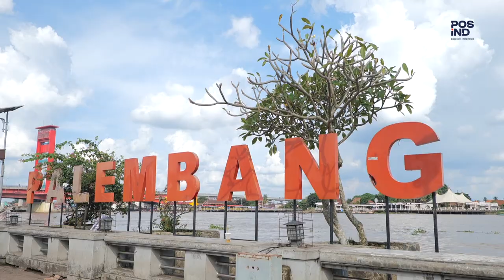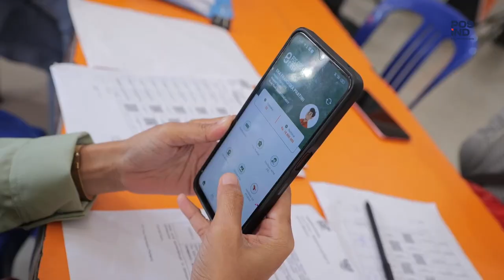PENYALURAN PKH DAN PROGRAM SEMBAKO PALEMBANG 2024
Dalam rangka penyaluran Program Keluarga Harapan (PKH) dan Program Sembako, pada tahun 2024 Pos Indonesia kembali dipercayakan untuk menyalurkan bantuan tersebut. Ferdian Anjasmara, EGM KCU Kantor Pos Palembang, menjelaskan bahwa untuk mengambil bantuan sembako, ada beberapa persyaratan yang harus dipenuhi. Pos Indonesia meminta pengambil untuk menyediakan foto wajah, KTP, dan surat panggilan.

Mekanisme penyaluran Sembako dan PKH adalah sebagai berikut: para penerima bantuan sosial akan menerima data dari Pusat. Kemudian, Kantor Pos akan mencetak undangan berdasarkan data tersebut. Setelah itu, Kantor Pos akan berkoordinasi dengan Pemerintah Daerah setempat untuk menyebarkan undangan kepada penerima bantuan sosial atau Keluarga Penerima Manfaat (KPM) yang terdaftar untuk